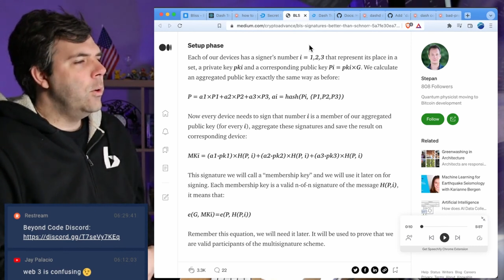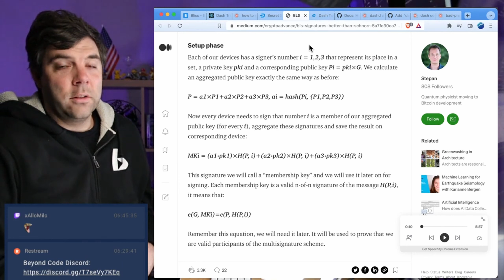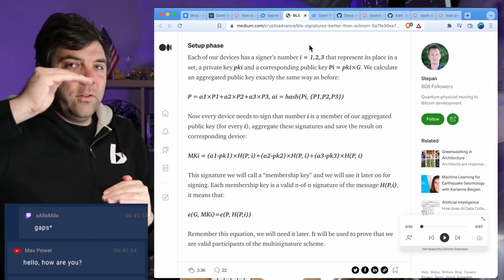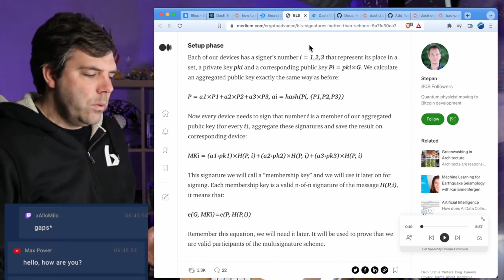Math Isn't Real (from Dash Voting #9)